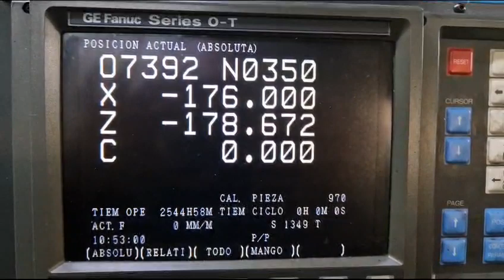JOHNFORD TC-35-CS CNC Lathe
You are looking for a used machine? Then you might be interested in this used machinery offer: JOHNFORD TC-35-CS CNC Lathe. Find more machine tools and other used metalworking, woodworking and plastics processing machinery Surplex is your reliable partner for the sale and purchase of used machines in Germany.